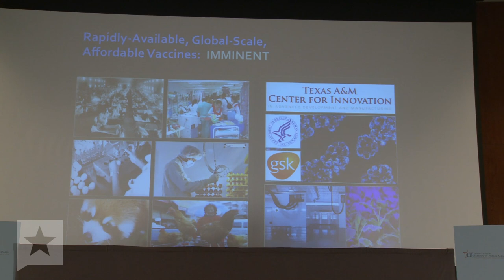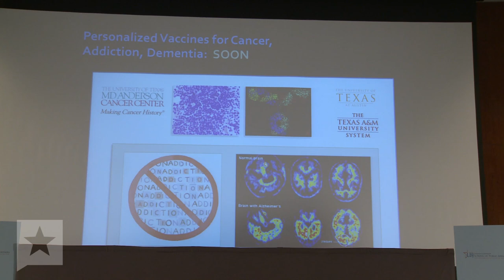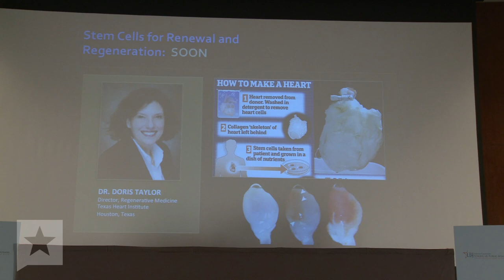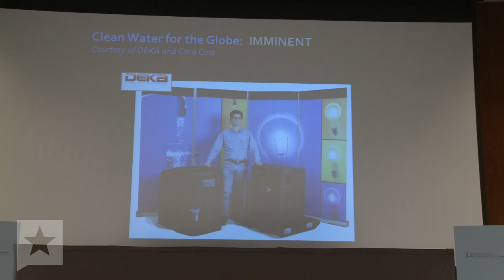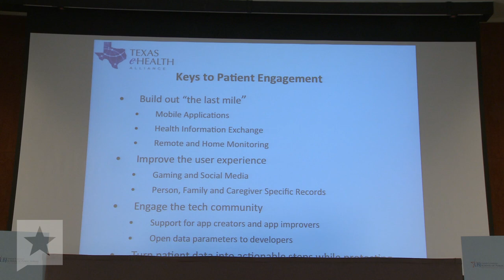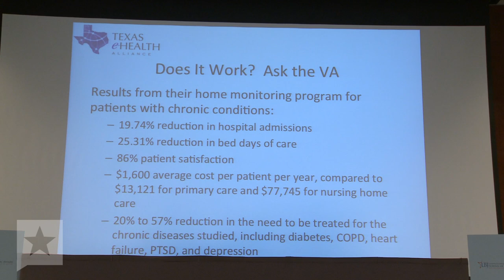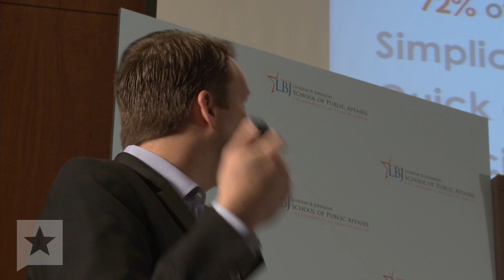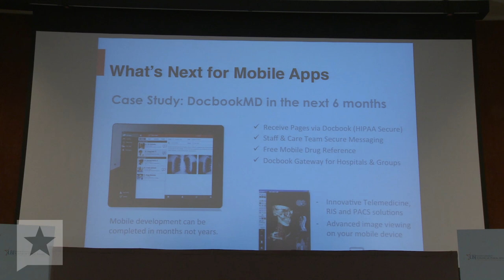TribuneFest: Technology and Innovation in Medicine